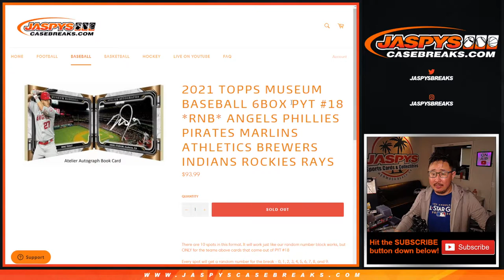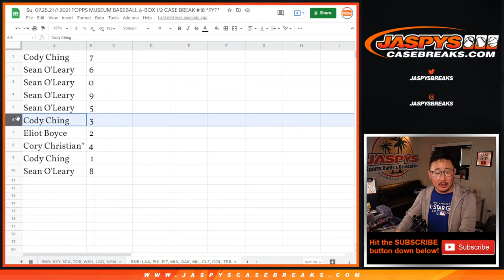RNB: LAA, etc // Su, 07.25.21 // 2021 TOPPS MUSEUM BASEBALL 6-BOX 1/2 CASE BREAK #18 *PYT*